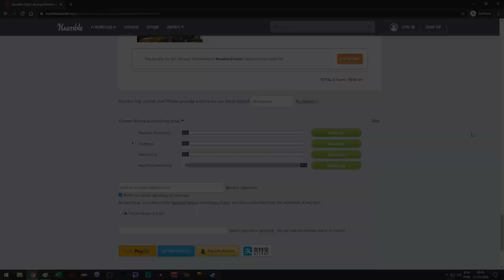AGORA PARA NINTENDO SWITCH! | Turmoil (2020) #01 - Gameplay PT BR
⚡ Nesta série iremos jogar Turmoil. Neste vídeo, apresentarei os primeiros minutos do jogo e as principais mecânicas!